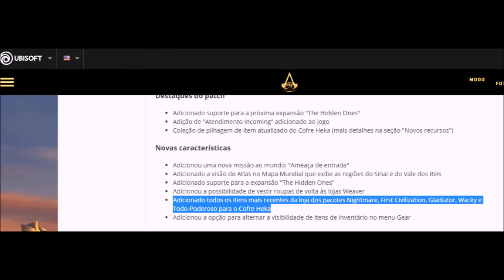ASSASSIN'S CREED ORIGINS - NOVIDADES DO PATCH 1.20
Vou mostrar a vocês o que veio de interessante na nova atualização 1.20 de Assassin's Creed Origins. VLW!!!

PSN - frjogos

NOVIDADES DO PATCH 1.20 EM ASSASSIN'S CREED ORIGINS